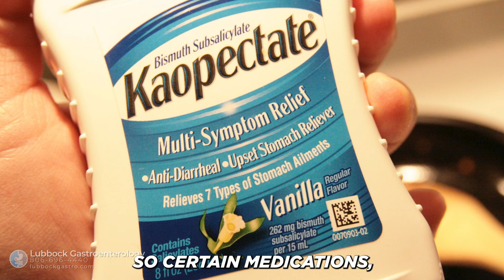Why Is Your Poop Green? Shocking Causes and When to Worry!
Seeing green when you look in the toilet? 🌿 Green stools might seem alarming, but they could be more common than you think! From the food you eat to the supplements you take, several factors can cause your stool to turn green. In this video, I’ll break down the real reasons behind green stools, how bile plays a role, and when it’s time to call your doctor. Don’t panic—get informed and take charge of your digestive health today!
Lubbock Gastroenterology: Sameer Islam, MD

Who Am I: I’m Sameer Islam - your poop guru! I am functional gastroenterologist and I provide options of lifestyle and diet treatment coupled with medical treatment. I make videos about medicine, gastroenterology, and life in general. I write a weekly email newsletter that contains some quick thoughts + links to interesting things